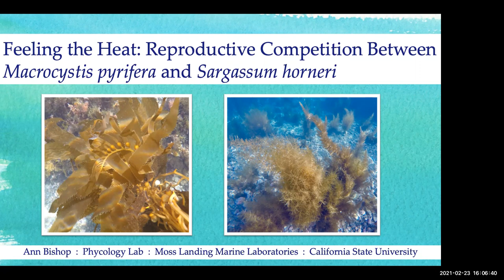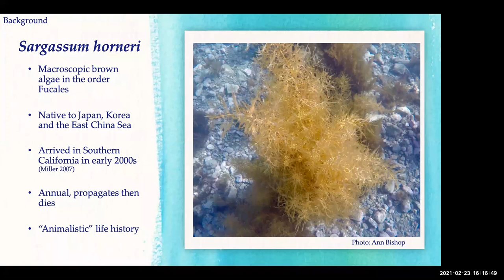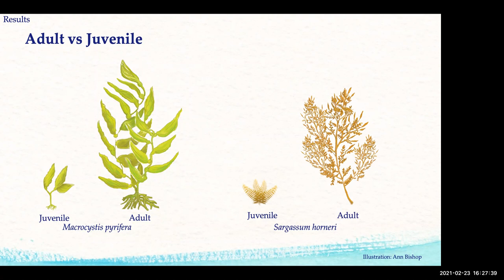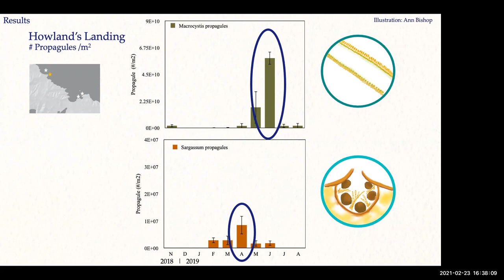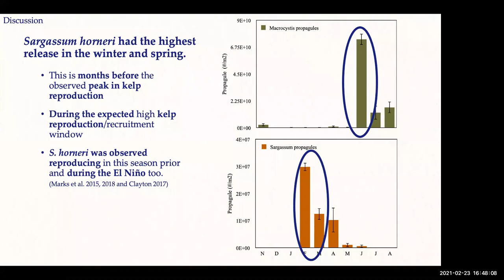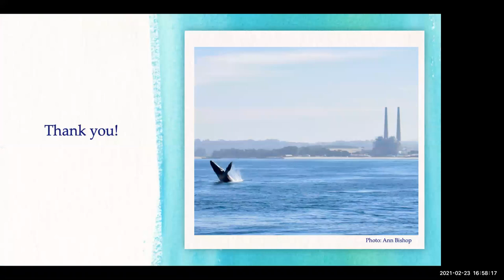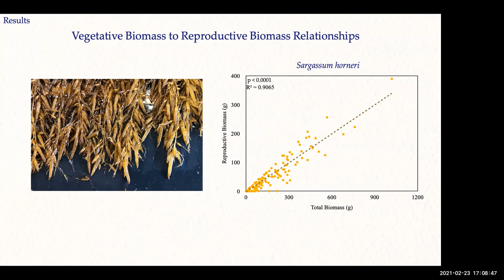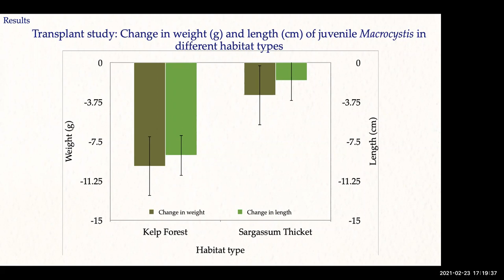Ann Bishop Presents: Feeling the heat: Reproductive Competition between Macrocystis and Sargassum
Ann Bishop

"Feeling the heat: Reproductive Competition between Macrocystis pyrifera and Sargassum horneri"